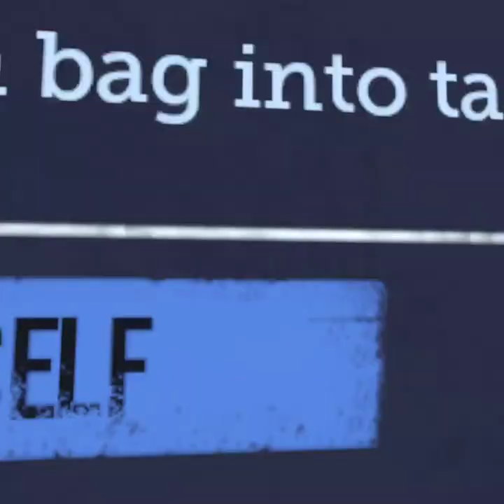Friday Fight night #6